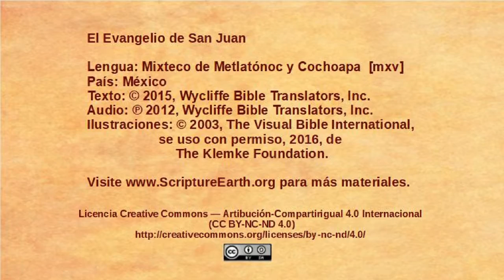Mixteco de Metlatónoc y Cochoapa- John 12:20-36 - Jesus foretells his death [mxv]